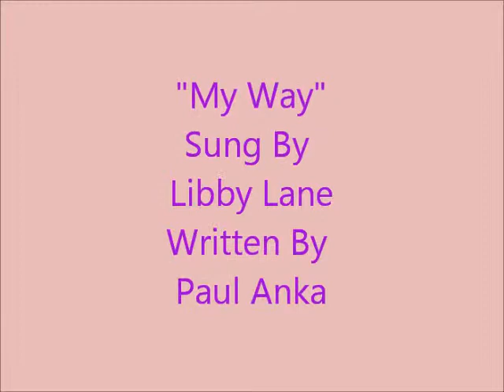"My Way" with photos of Libby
Libby Lane sings "My Way" With Photos
"My Way" Written By Paul Anka and covered By
Frank Sinatra